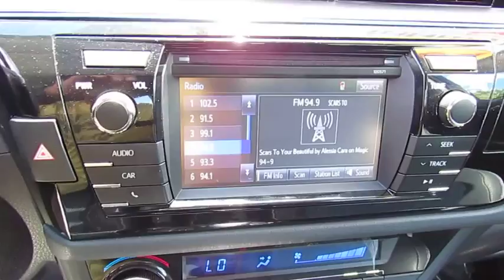2016 Toyota Corolla Live Video! Tampa, Wesley Chapel, Brandon, New Port Richey, FL Live 183520A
2016 Toyota Corolla S Plus

Stadium Toyota
5088 N. Dale Mabry Highway

**Blue Crush Metallic** **Toyota Certified** **Rear View Camera** **Entune Audio** **Keyless Entry** **Bluetooth** Stepping out in style in Blue Crush Metallic, our Accident-Free, One-Owner, Certified Pre-Owned 2016 Toyota Corolla S Plus adds more driving pleasure to your day! At the heart of our sedan is a 1.8 Liter 4 Cylinder that offers 132hp on demand, while paired with a seamless shifting CVT. This ideal combination helps you achieve near 38mpg on the open road and is perfect for your commute. It's no surprise that our Corolla ranks as the best-selling car of all time!     Check out the modern stance, rear spoiler, 17 inch alloy wheels, and fog-lights that strike the perfect balance of style and efficiency. The attractive interior of our Corolla S Plus boasts ample legroom along with technology that is straightforward and user-friendly. You'll appreciate key-less entry, heated mirrors, cruise control, and a 60/40-split-folding rear seat. The Entune audio touchscreen display acts as your personal command center, while Bluetooth, iPod connectivity and steering wheel mounted audio controls are also handy.     With a rear view camera, stability control, anti-lock brakes and airbags, you can rest assured that you and your passengers will be kept safely out of harm's way. Driving this car may be the best decision you've made all year!